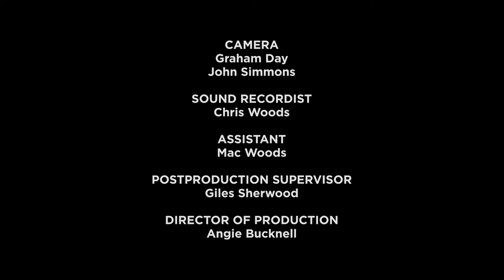Mike Leigh in conversation with Jarvis Cocker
Mike Leigh discusses his film Meantime (1983) with musician Jarvis Cocker.
Jarvis turns out to be a very fine conversationalist, check out his chat with Paul McCartney as further evidence of that.